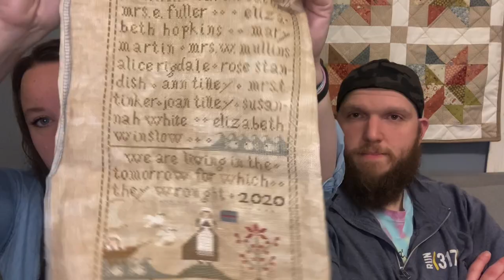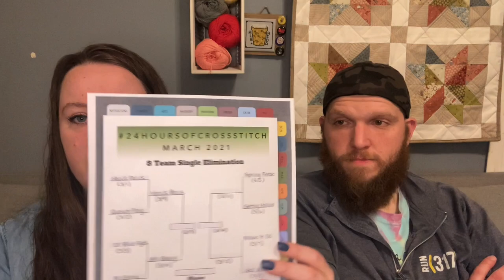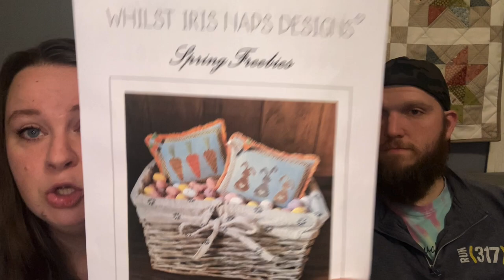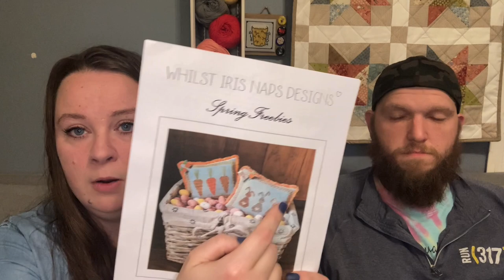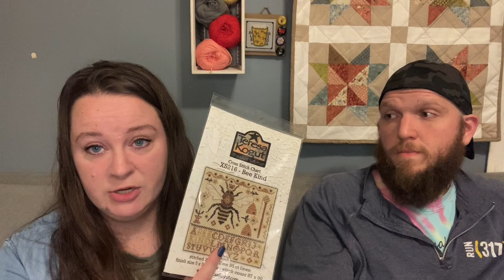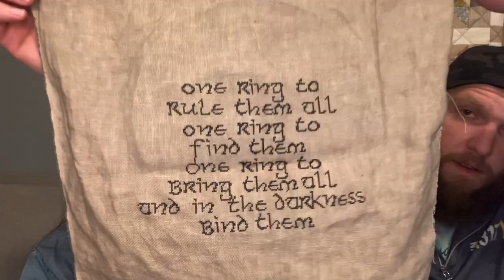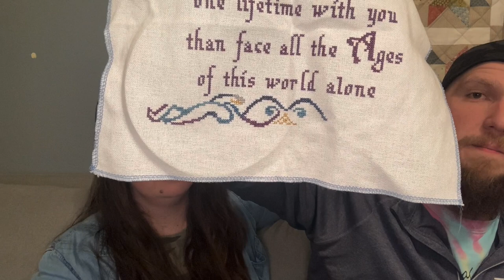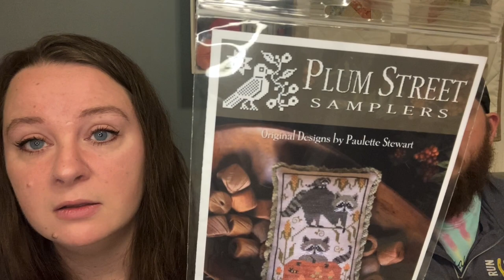Stitches and Switches | Flosstube #17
Check out the links below if you want any more info about what we talked about in our video!

What Chris was drinking: Redrum Irish Red; Bier Brewery; Indianapolis, IN
What Chelsea was drinking: Florida Cracker; Cigar City Brewing; Tampa, FL

Etsy Shops:

If you are interested in purchasing any of the charts we’ve shown, visit your local needlework shop (LNS)!